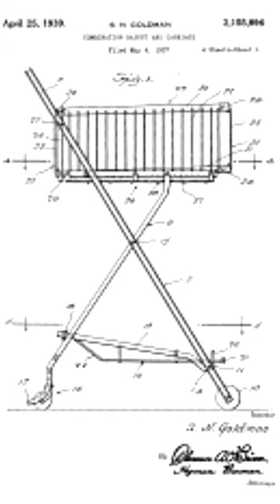Why No One Originally Liked the Shopping Cart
In this segment of Weird History About Everyday, the backstory of the shopping carts and why no one initially liked them is explained.